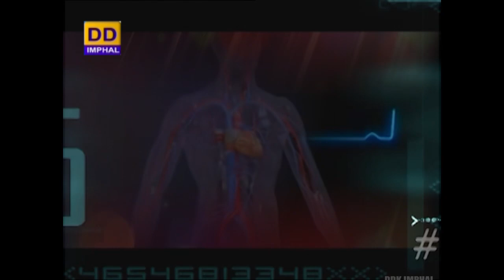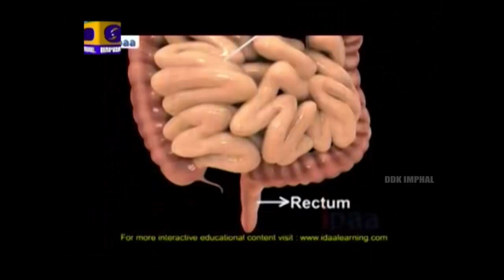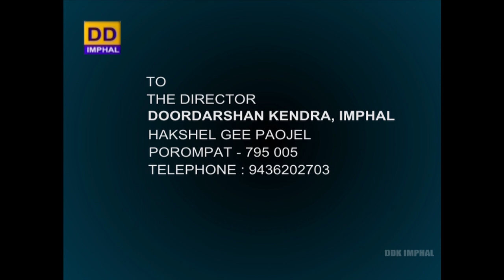HAKSHELGI PAOJEL | World AIDS Day 2020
HAKSHELGI PAOJEL

TOPIC : World AIDS Day 2020

Expert -  Mr. Abhiram Mongjam
Joint Director (TI), Manipur State AIDS Control Society (MACS)

Anchor : K. Girija